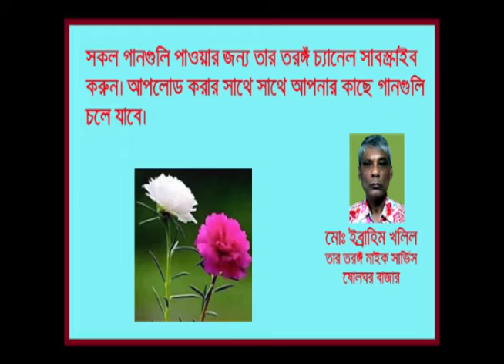Ghum Ghum Chand Bashir Ahmed